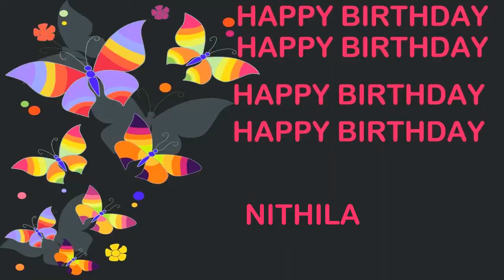Nithila Birthday Postcards & Postales - Happy Birthday